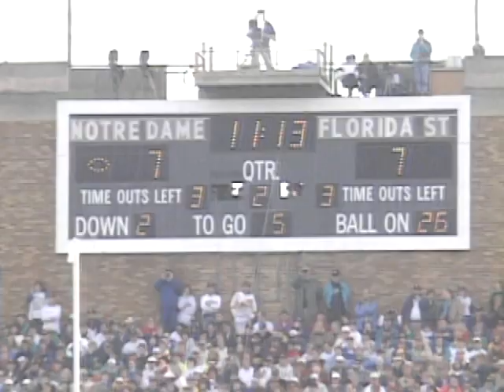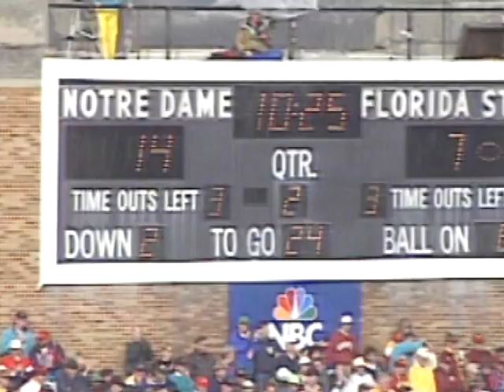1993 Notre Dame-Florida State